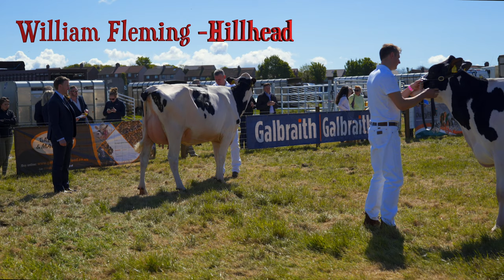Ayrshire & Holstein milking Heifers.Ayr County Show 2019. 4K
Venue - Ayr racecourse.Ayrshire.11/5/19
Ayrshire class
1st & 2nd place Holly & Pamela from Ian service & Co Ltd  East Knockbrrex Newton Stewart
Judge - Muir Young
Holstein Class
Winning heifer - Duchess from Townlaw
Judge - Willie Fleming